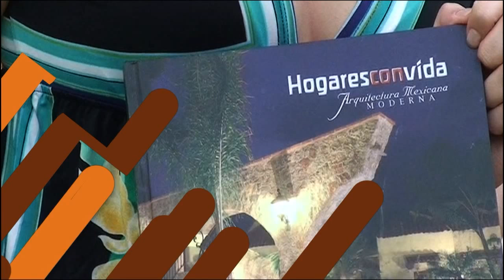Segunda parte Arquitectura Mexicana Moderna - Cocoyoc, Morel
Continuamos con la entrevista al Arq. Ricardo Mata. Conoce mas de su Arquitectura Mexicana Moderna y su proyecto en Cocoyoc Morelos. Tambien te invitamos a adquirir su libro en Marmoles Puente.